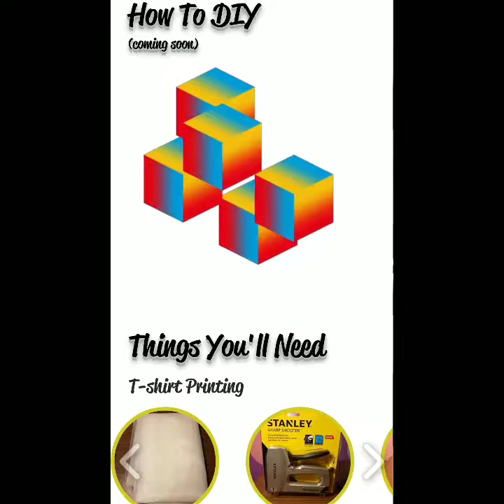Just gotta make it Ep.8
This is a VLOG of my journey to owning my own business! Life is hard af! BUT we will ALL WIN BY PERSEVERING!  THINK POSITIVE AND SMILE MORE!
FOLLOW The Livin' Room @thelivinroom_